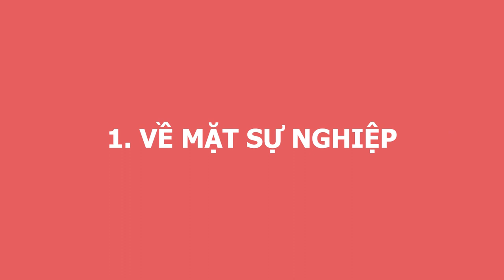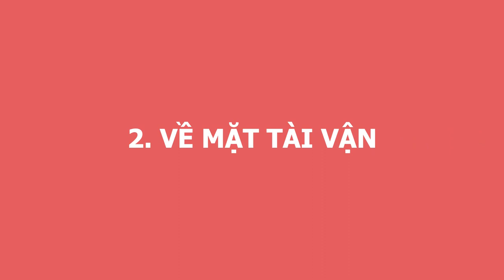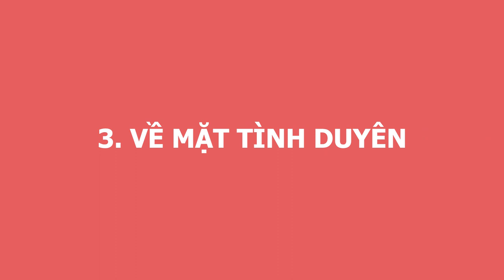TẾT NGUYÊN ĐÁN 2 Con Giáp Này Trúng Đậm, Tiền Bạc Ùn Ùn Kéo Về Cầm Tay 100 Tỷ, GIÀU CÓ NHẤT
01. Linh phù giải hạn
02. Hồ lô hóa giải Ngũ Hoàng
03. Mai Hoa Phú Quý
04. Gương bát quái tinh cầu
05. Kim bài thái tuế 2023
06. Vòng tam hợp Dần Ngọ Tuất
07. Vòng tam hợp Thân Tý Thìn
08. Vòng tam hợp Hợi Mão Mùi
09. Vòng Tam Hợp Tỵ Dậu Sửu
10. Bát bảo tâm kinh
11. Minh Quang pháp bảo cầu
12. Minh Quang pháp bảo lục giác
13. Tỳ Hưu Lộc Tài (Đồng)
14. Tỳ Hưu Khai Vận ( Bạch Ngọc)
15. Bách Niên Tụ Tài ( tụ tài lộc)
16. Song long ngọc ấn ( ấn thăng quan)
17. Kim bài ngũ Lộ Thần Tài
18. Hồ lô bình an ( treo xe)
19. Móc khóa văn xương
20. Ống bút văn xương gỗ đào
21. Bút văn xương gỗ đào
22. Bút văn xương gỗ đào nhỏ
23. Hoa mai kim tiền ( mạ vàng )
24. Các vật phẩm phong thủy khác TẾT NGUYÊN ĐÁN 2 Con Giáp Này Trúng Đậm, Tiền Bạc Ùn Ùn Kéo Về Cầm Tay 100 Tỷ, GIÀU CÓ NHẤT.
Quý vị thân mến, thời gian trôi qua thật nhanh chóng và thoáng chốc đã bước đến những ngày cuối cùng của năm 2020. Trong số 12 con giáp, mỗi người đều có 1 một vận số khác nhau, cụ thể trong dịp Tết Nguyên Đán sắp tới có một số con giáp sẽ có số phú quý, một bên được thần tài nâng đỡ, 1 bên được quý nhân phù trợ vẹn cả đôi đường. Xin mời quý vị và các bạn cùng đón xem chương trình ngày hôm nay để biết được đó là những con giáp nào. Và liệu rằng mình có thuộc 1 trong số con giáp may mắn này hay không và có những vận may nào đến tới những con giáp này trong thời điểm đặc biệt này?